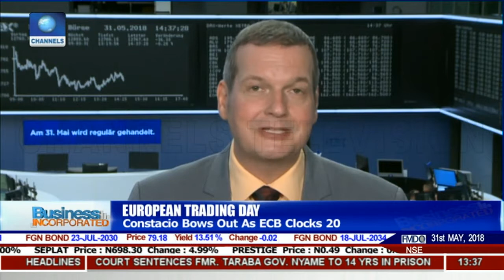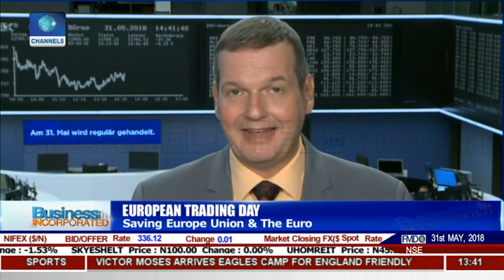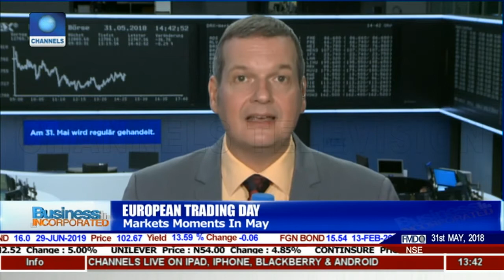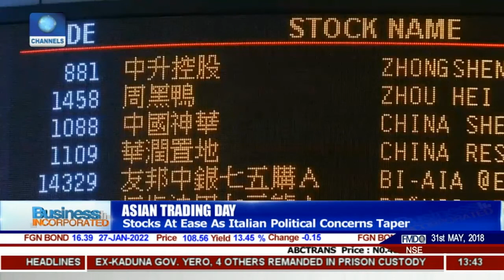Constacio Bows Out As ECB Clocks 20 |Business Incorporated